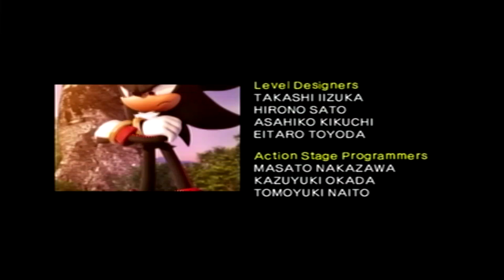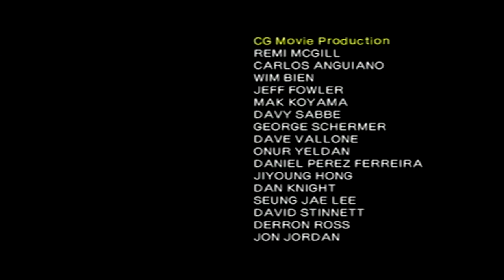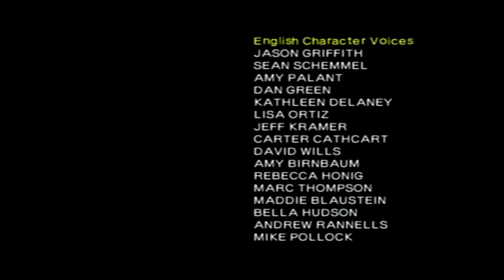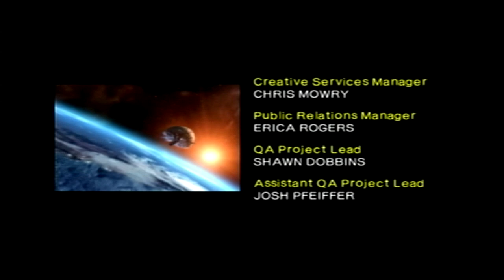Shadow the Hedgehog (PS2) - Route 286-326 - The Torn-Away Necklace HHDDN(H)